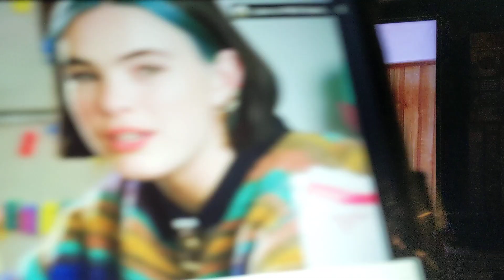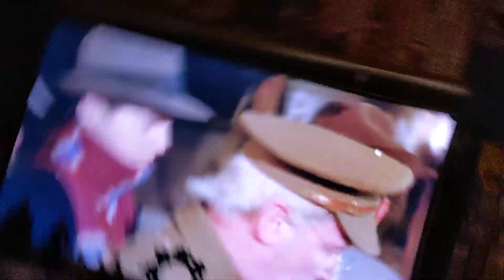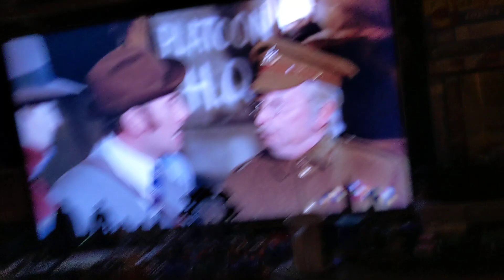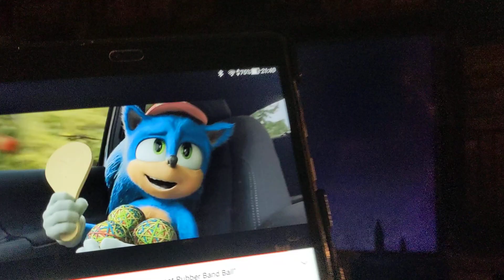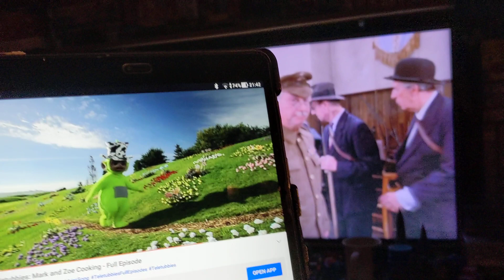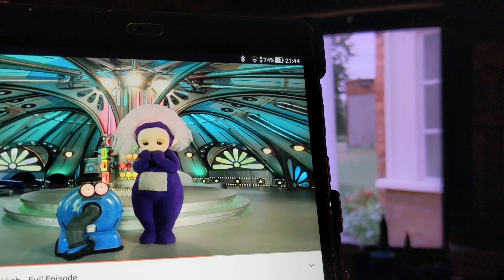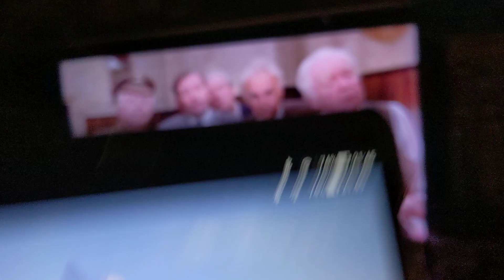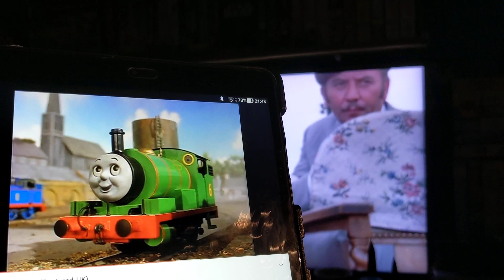Dad's Army The Movie The Original Classic 52nd Anniversary Sneak Preview. 🪖🪖🪖🪖🔫🔫🤴👸👩‍✈️👨‍✈️🇬🇧🇫🇷🇦🇺🇯🇵🇺🇸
Happy 52nd Birthday Dad's Army The Movie.
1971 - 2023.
52 Years Of Colombia Pictures And BBC Studios Movie Magic Wartime Action Adventure Fantasy Family Comedy Fun Epic Groundbreaking Spectacular Music Comedy Action Adventure And Excitement.

Don't Panic Mr Mainwaring. DON'T PANIC!.

YOU HOLLGINS. PUT THAT LIGHT OUT. PUT THAT LIGHT OUT.

We're Doomed. DOOMED.

This Is My Funniest Scene In The Movie. With A Big Super Awesome Help With Sonic And Sheriff Police Officer Tom From Sonic The Hedgehog The Movie In 2020 And Tinky Winky And Dipsy And Noo Noo From Teletubbies The Original Series In 1997 And Percy The Small Engine And James The Red Engine And Gordon The Big Engine From Thomas The Tank Engine And Friends The Original Series In 1984 In Action Turning The City Of Milton Keynes In Buckinghamshire Just Outside The Capital City Of London In England In The United Kingdom During The Second World War From 1939 To 1945 In The 20th Century Upside Down And Want To Be Come Film Stars From The City Of Tokyo In Japan And The City Of Sydney In Australia And Hollywood In The City Of Los Angeles California And Las Vegas Nevada And Washington DC And New York City And Orlando Florida In The United States Of America And The City Of Paris In France And The City Of London And Bristol And Liverpool And Brighton And Birmingham In England And The City Of Cardiff And Swansea In Wales And The City Of Belfast And Dublin In Ireland And The City Of Edinburgh And Glasgow In Scotland In The UK And Partying All Night. Now Just Like It's Predecessor Battle Of Britain The Movie In 1969. Now This Is My All Time Favourite Colombia Pictures And BBC Studios Children's Live Action Adventure Fantasy Wartime Family Comedy Blockbuster Movie Of All Time And This Is Based On The Classic 1968 BBC Television Series Now Celebrate It's 55th Birthday And This Is Before Mr Bean The Original Series In 1990 And You Can't Beat The Original. I've Put Kylie Minogue From Neighbours The Original Series In 1985 And Benee And Gus Dapperton As A Special Guest Stars And Both Want To Be Come Film Stars As Well And I'm Also Excited For Ian Fleming's Thunderball The Fourth James Bond Movie In 1965 On ITV This Year As Well Too So Stay Tuned Folks. X